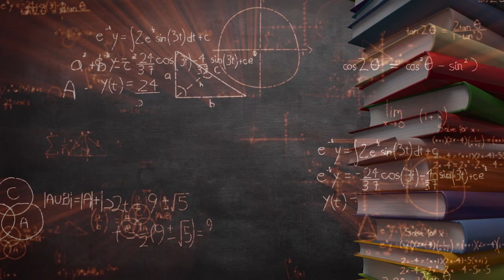Przyszłość już teraz! Najnowsze Wynalazki, które Zmieniają Świat | Odcinek Specjalny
Witajcie w specjalnym odcinku na YouTube poświęconym najnowszym wynalazkom, które zmieniają świat! Przyszłość już teraz, a my przygotowaliśmy dla Was zestawienie najciekawszych innowacji, które rewolucjonizują różne dziedziny naszego życia. Od zaawansowanych technologii po medyczne przełomy - przygotujcie się na fascynującą podróż po świecie najnowszych wynalazków! Zobaczcie, jak nowoczesne rozwiązania stają się rzeczywistością, która wpływa na naszą codzienność. Gotowi na nową erę technologiczną? To obejrzyjcie ten odcinek specjalny! najnowszeWynalazki Przyszłość YouTube.